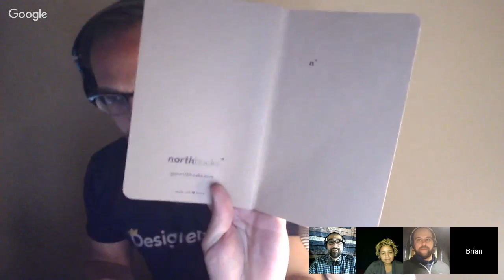🏋 Front-End Dev Power with Chris Coyier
In this episode we get to chat with Chris Coyier: Designer, Developer, Teacher, Writer, and Speaker. We dive into Chris's upcoming talk at the FEDC, "The All-Powerful Front-End Developer". We go to Chris's topic for the conference and get a sneak peek into what he'll be discussing.

Chris's Bio:

Chris is a web designer and developer. He writes about all things web at CSS-Tricks, talks about all things web at conferences around the world and on his podcast ShopTalk, and co-founded CodePen, a social development environment.

Show Links:

    • Guest: Chris Coyier

• Steal Like an Artist